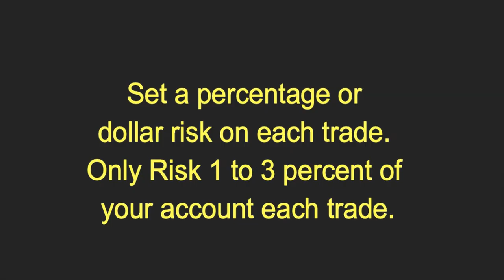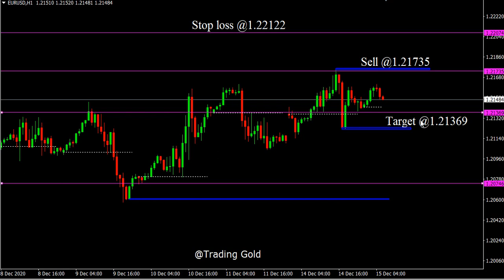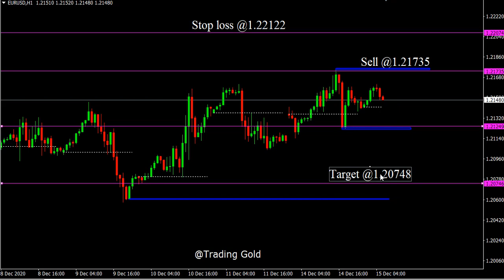EUR/USD Daily Forecast Analysis on 15 December 2020 by Trading Gold Today Review